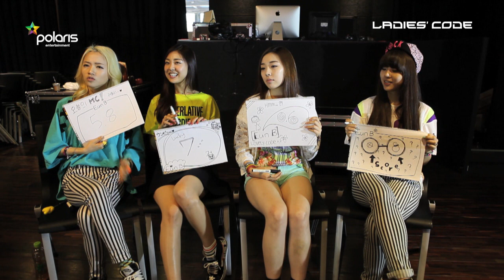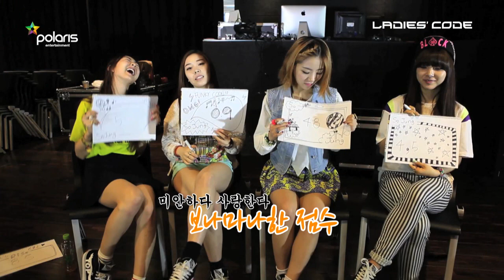레이디스코드(LADIES' CODE) The Reality of LADIES CODE EP #03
The Reality of Ladies'Code Ep 03 [GAG CODE]

특종!! 레이디스 코드가 모든것을 내려놓았습니다!
숨길수밖에 없었던 레이디스 코드의 개그감
레블리 여러분들에게 첫공개합니다

LADIES' CODE Official Channel / 레이디스 코드 공식 페이지